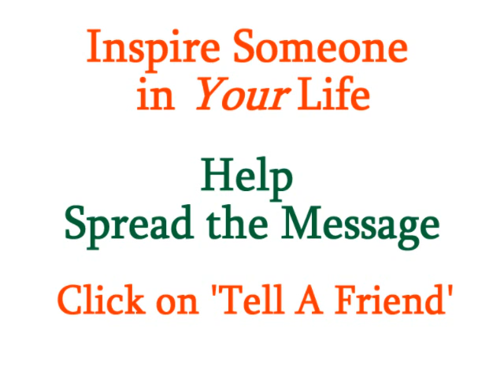Plain Old Hard Work - Personal Life Coach Eric Giglione from The Daily Locker Room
Perhaps the quality most responsible for success is the ability to 'stick to it' longer than someone else. That is one of the key reasons that I have personally enjoyed so much success; I simply outlasted the rest. A great career, a great business, a great home, a great family, a great accomplishment, a great life all come with patience; patience with ourselves, with others, and with the world.

People credited with all kinds of ability, brains, and even genius frequently have nothing more than the courage and determination to 'keep on keeping on'. They have that one insurmountable quality that is worth all the rest put together. They simply will not give up.

As President Calvin Coolidge said, "Nothing in the world can take the place of persistence. Talent will not; nothing is more common than unsuccessful people with talent. Genius will not; unrewarded genius is almost a proverb. Education alone will not; the world is full of educated derelicts. Persistence and determination alone are omnipotent."

What is the most crucial element of success? It is plain ole hard work, long hours, and unrelenting strife. Above all, it is an obsession that allows you to never give up, in order to live your very best life.